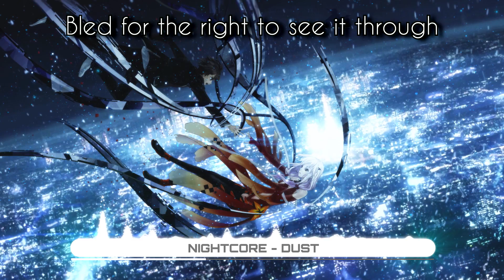Nightcore - Dust - Tremonti (Lyrics)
A request made by a metal head @lpcruz212 ♥ Thank you so much, extra affects into this video~

ANIME OF THE DAY - Guilty Crown

Song: Tremonti - Dust

►Programs
Audio - FL Studio 12.1
Video - Adobe After Affects 2015
Lyrics - Vegas Pro 13

COPY RIGHTED

♫▬▬▬▬▬▬▬▬▬▬▬▬▬ஜ۩۞۩ஜ▬▬▬­­­▬▬▬▬▬▬▬▬­­­­­­­­­­▬▬▬♫ ­
ＳＨＵＴ　ＵＰ　ＡＮＤ　ＥＮＪＯＹ　ＴＨＥ　ＮＩＧＨＴＣＯＲＥ ！
♫▬▬▬▬▬▬▬▬▬▬▬▬▬ஜ۩۞۩ஜ▬▬▬­­­▬▬▬▬▬▬▬▬­­­­­­­­­­▬▬▬♫